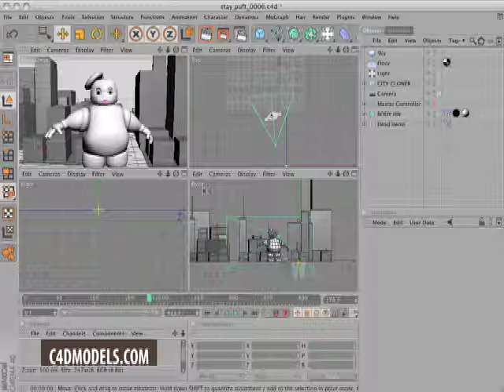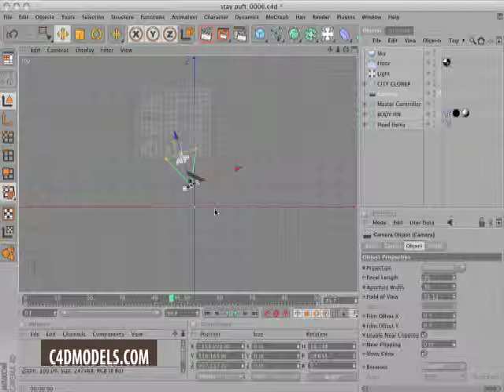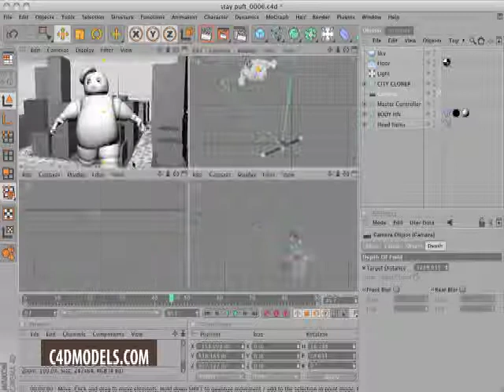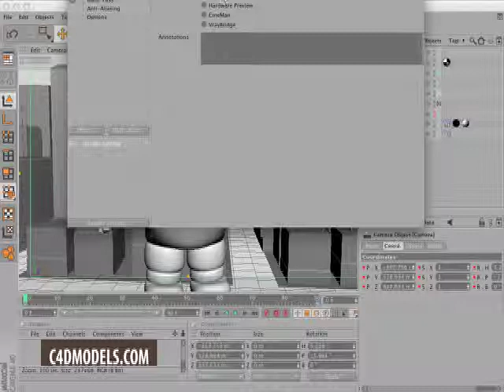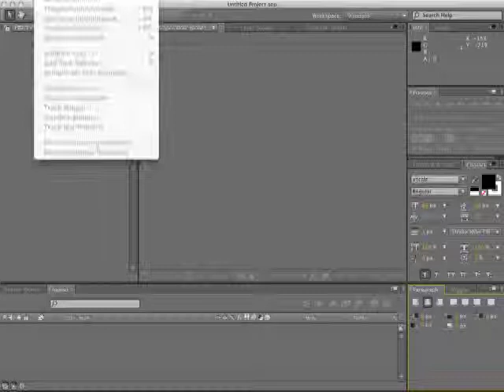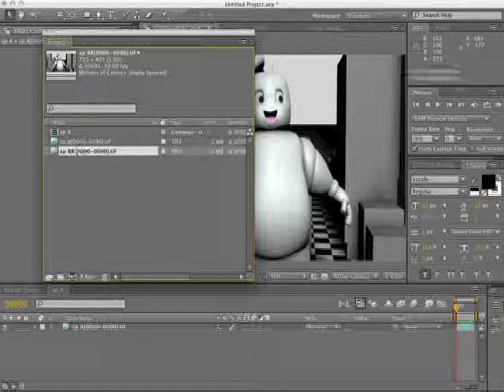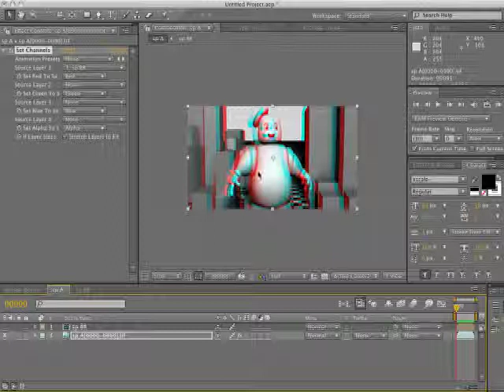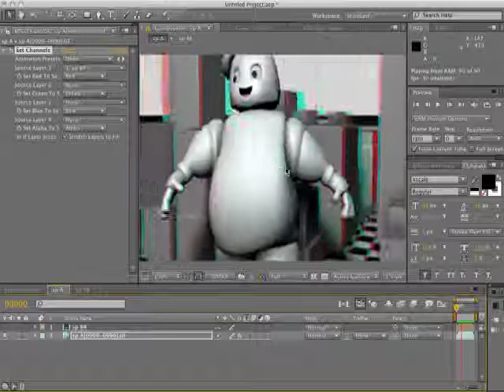How to make anaglyphic 3d animations with cinema 4d and AE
I made this video awhile back after watching avatar but the autio got messed up in part of the tut so I never posted it. But today I was cleaning out one of my raids and decided what the hell, the audio is only bad for a short part, i'll upload it.